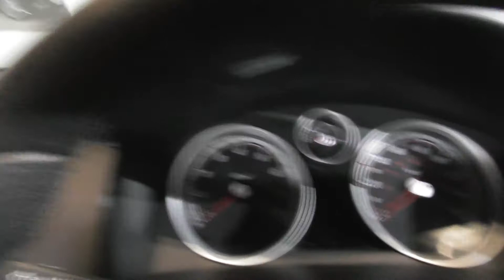SG55 OXR Black Astra